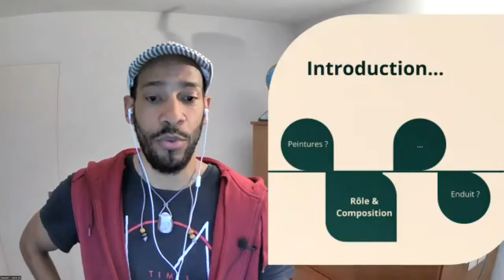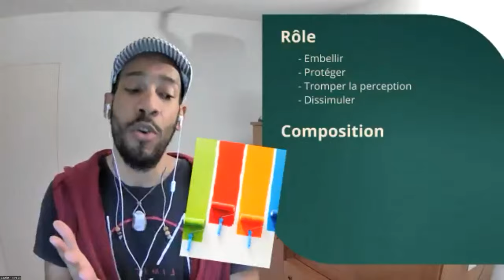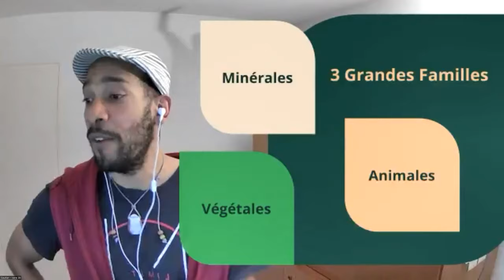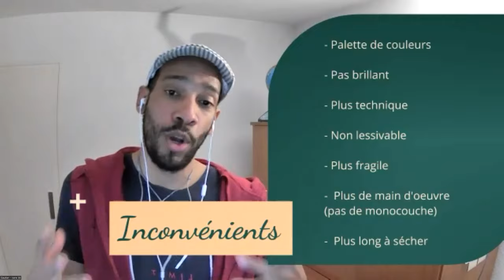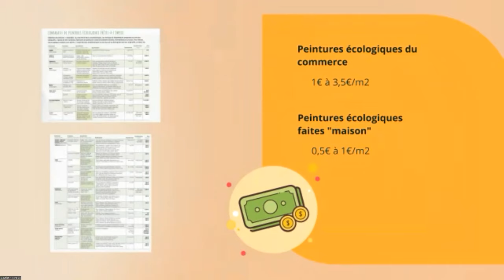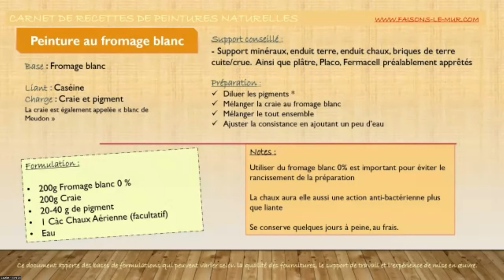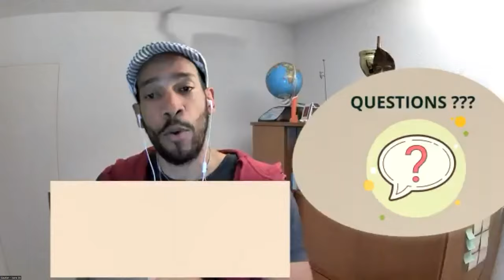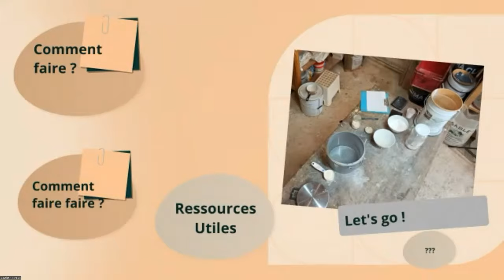Enduits et peintures naturelles : tout pour se lancer (Conseils de pros #6)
Il y a quelques jours se tenait notre rendez-vous avec Gautier de Faisons-le-mur

Tu envisages de réaliser et d'appliquer toi-même tes peintures et enduits naturels, cette conférence est faite pour toi !
En une petite heure, Gautier revient sur les bonnes pratiques et les grands principes à connaître pour qui souhaite se lancer dans la réalisation de ses peintures naturelles ou de ses propres enduits : composition, dosages, liants, surfaces et règles d'application, soin des raccords, etc.

Puis il a répondu en détail et en exemple aux questions des participants.